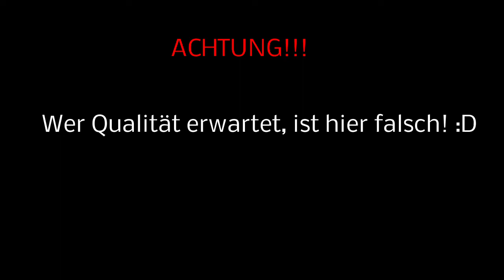DIE SUPER COOLEN ABENTEUER VON HARRY POTTER!!! :D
Ein neues Schuljahr wartet auf Harry und seine Freunde, doch plötzlich ist Dumbledore verschwunden! Werden unsere Helden ihn wiederfinden?